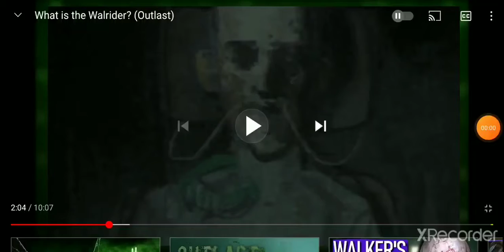Walrider Tribute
Walrider is from Outlast/Outlast:whistleblower